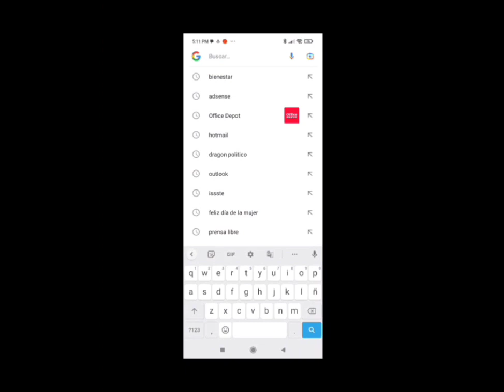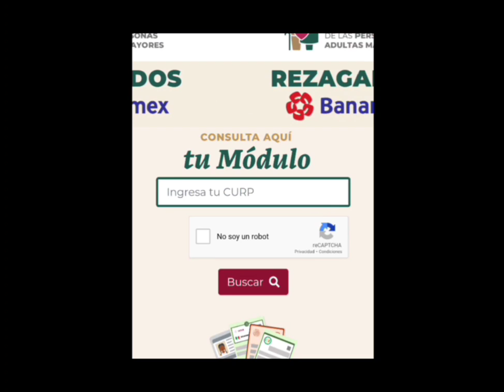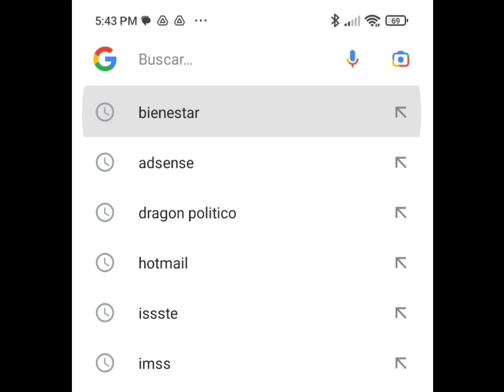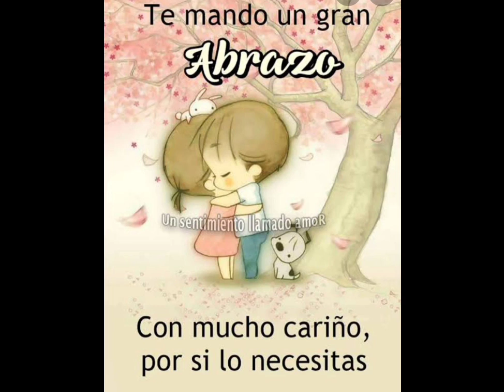EN MARZO PROXIMO PAGO PENSIONES IMSS E ISSSTE, SE ADELANTAN A PENSIONADOS Y ADULTOS MAYORES !!!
Hola Amigas y Amigos, EN MARZO PROXIMO PAGO PENSIONES IMSS E ISSSTE, SE ADELANTAN A PENSIONADOS Y ADULTOS MAYORES !!! @VaquitaPolitica